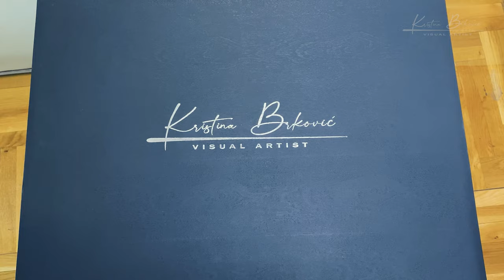OIL PAINTING TIME-LAPSE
In this video, I’m painting a portrait with oils, 50x60cm